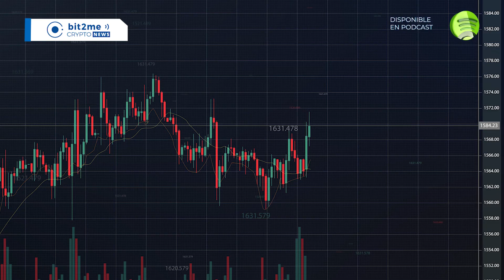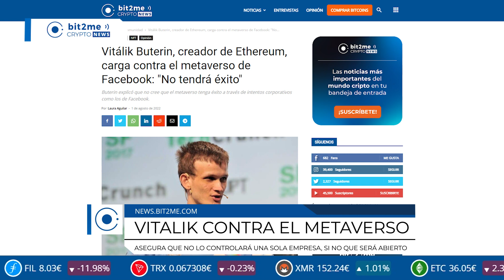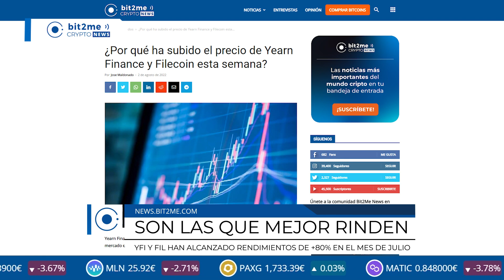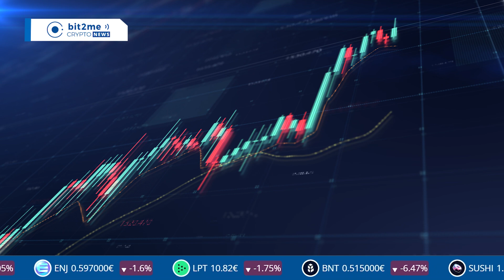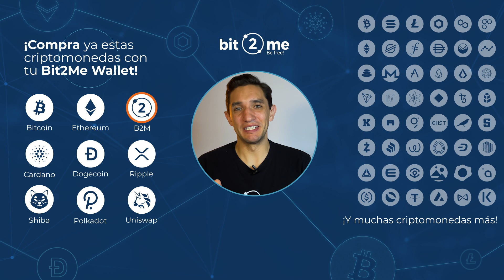🚀 BITCOIN y MERCADOS en ALERTA MÁXIMA 🚨🚨 NOTICIAS CRIPTOMONEDAS HOY 👈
Las mejores noticias de Criptomonedas y Bitcoin BTC hoy en Bit2Me Crypto News:

👨‍💻 Vitalik Buterin, creador de Ethereum, carga contra el metaverso de Facebook
☠️ Nuevo ataque a un puente del ecosistema DeFi
👎 Más ciudadanos del mundo rechazan las CBDCs
🚀 ¿Por qué las criptomonedas de Filecoin y Yearn Finance se ha disparado?
⏳ CEO de Morgan Creek dice que tocará esperar hasta 2024 para el próximo ciclo alcista de Bitcoin

00:00 Sumario
1:00 13 Nuevas criptos en Bit2Me
1:48 Vitalik carga contra el metaverso
2:37 Hackean el proyecto DeFi Nomad
3:18 Protestas contra una posible CBDC en Japón
4:34 YFI y FIL suben un 80%
5:36 El ATH de Bitcoin no llegará antes de 2024
5:42 ¿Has comprado Bitcoin en un cajero?
6:00 Cierre